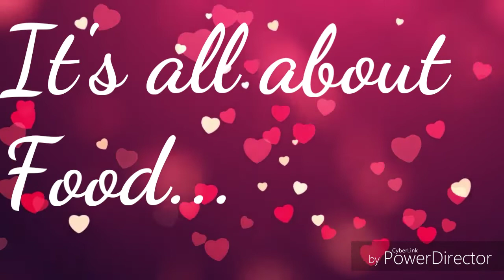IT'S ALL ABOUT FOOD 🍲.. NO DIET.. 😁